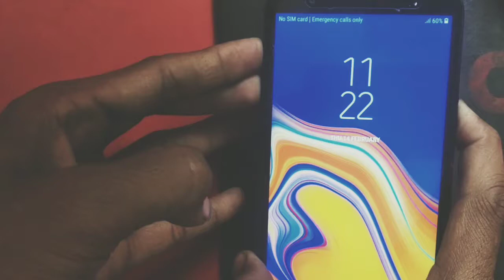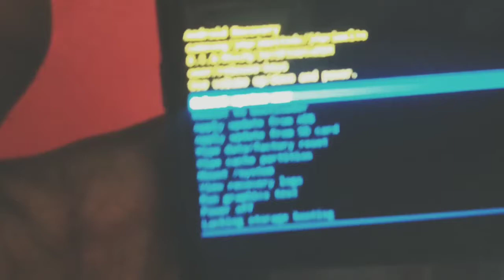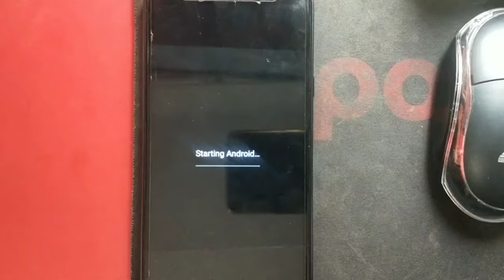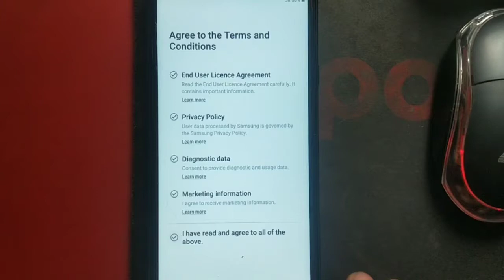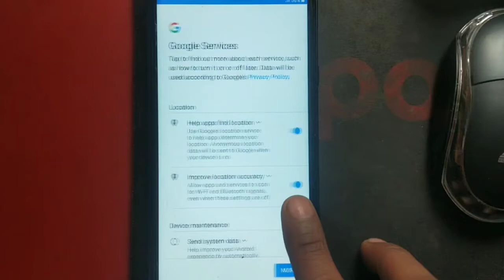Samsung J400F J4+ J6 J6+ Hard Reset Unlock Pattern Lock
Hello Friends Aap Sabhi Ka Swagat Hai Hamare Channal Technical Guru Shivam Me  Friends Agar Hamari Video Se Aapko 1% Bhi Help Hoti hai To Like Share & Subcribe Karna Na Bhoole
Video Ko And Tak Dekhe Is Video Me Mene Aapko Btaya Hai Ki Samsung J4+ Ko Kaise Hard REset Kaise  KAre